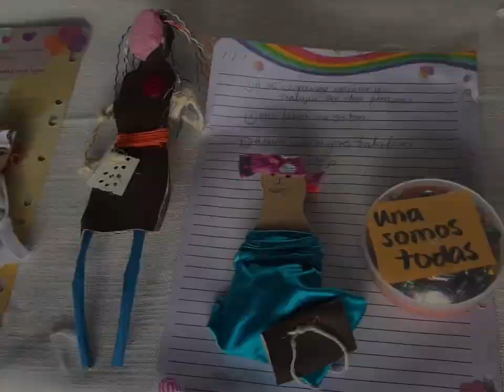Taller Una Somos Todas marzo 2023 PF Paso Canoas